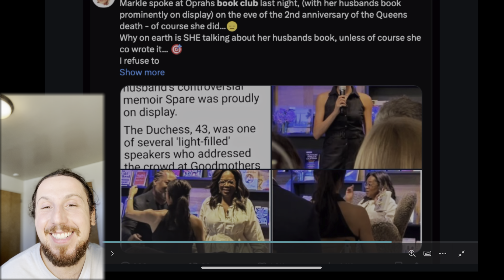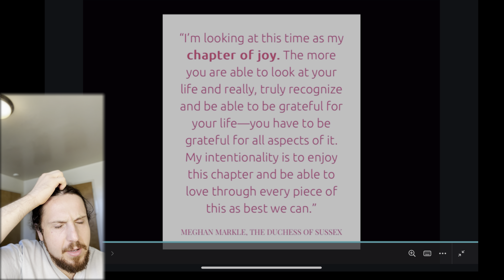Meghan Tried To Overshadow Queens Memory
Meghan Markle ALWAYS sets up some innate silly event to attempt to compete with ANYTHING the real Royals are doing. This may be the least classy one so far. Wait - I could be wrong as they all are quite lacking in class. But nothing is sacred to Meghan Markle.